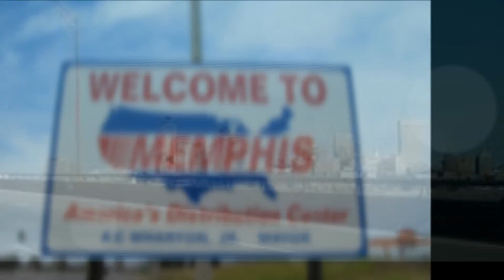The 2014 Ostrander Awards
Memphis Actors Talking About was at the 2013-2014 Ostrander Awards Cermony which was held August 24, 2014 at the Orpheum Theatre in Memphis, TN. The host for the event were Mary Ann Washington and Tramaine Morgan and include interviews from Jessica 'Jai' Johnson, James Cook, Leigh Eck and Marques Brown. Memphis Actors Talking About is produced by Black Butterfly Media TV. This video is part 1 of 4.